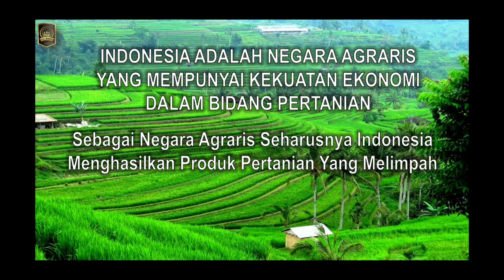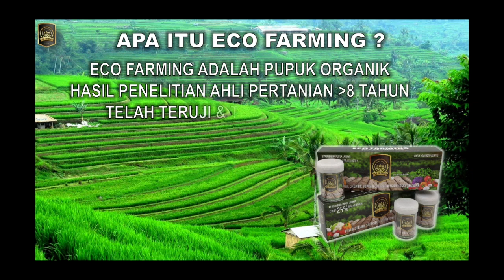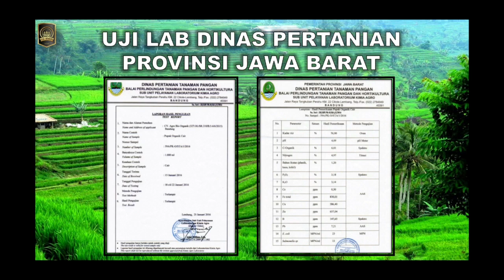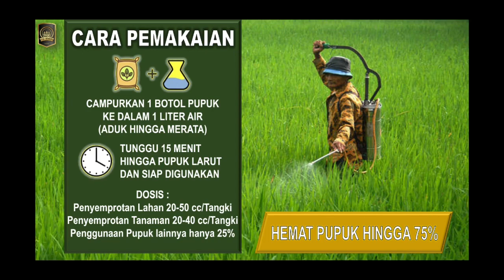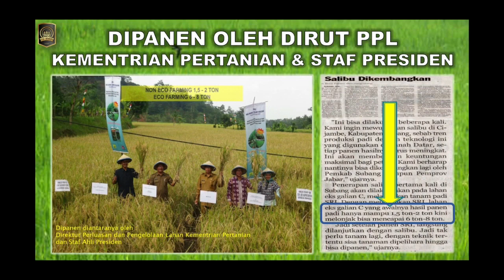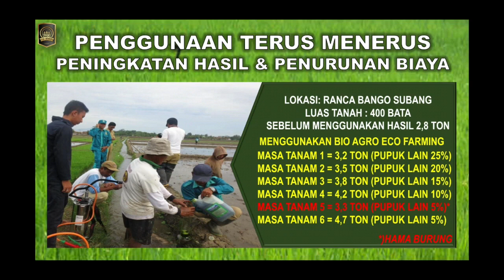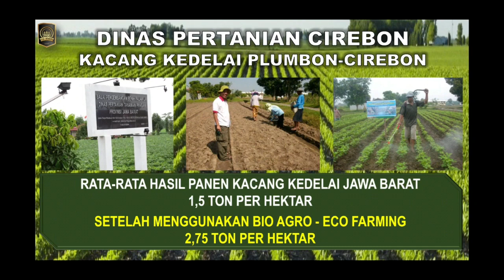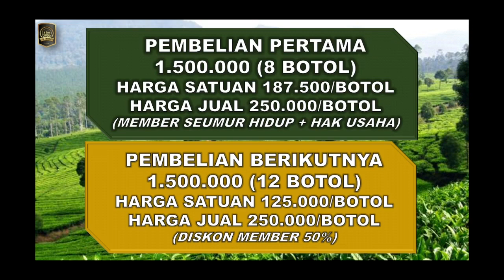APA ITU ECO FARMING | Pupuk Eco Farming